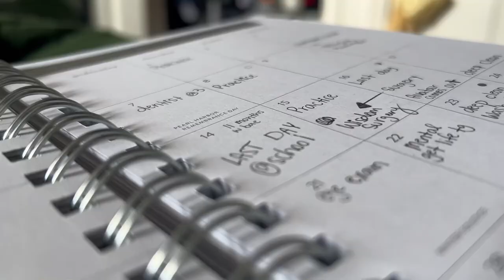Christmas Vlog 2022! | theravenmonet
Christmas Vlog with me 🎄
(opening presents, with my family..)🤍